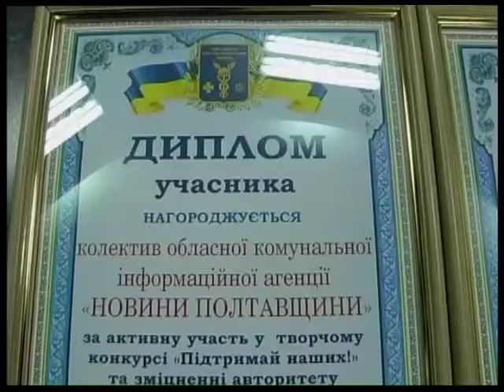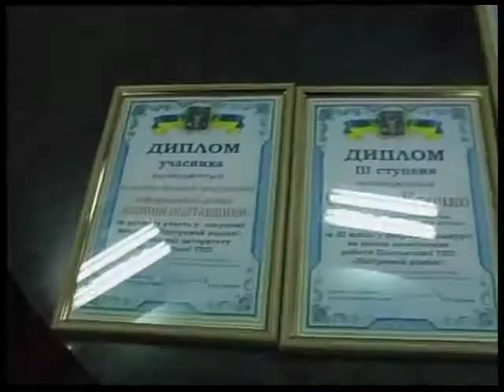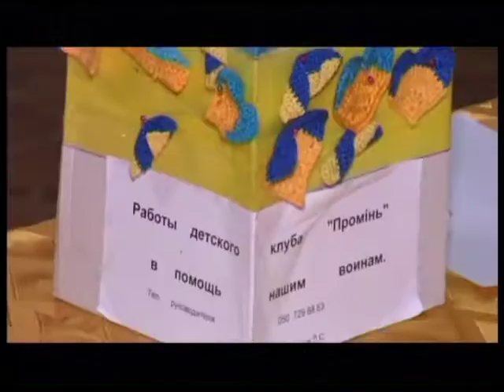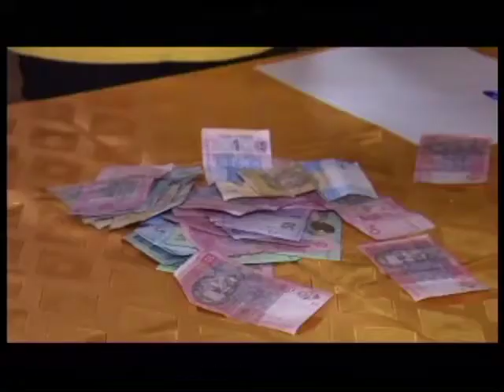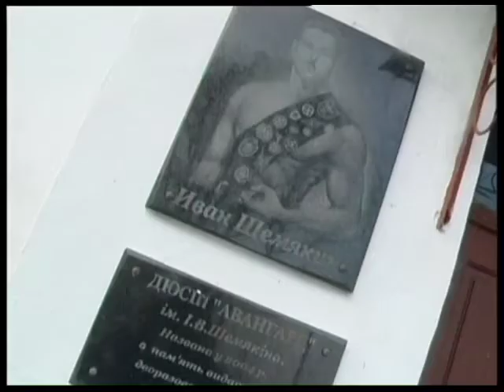ПТН 22.12.2014р.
Полтавські телевізійні новини.
Головні теми:
1. : «Підтримай наших». У Полтавській торгово-промисловій палаті підбили підсумки конкурсу на краще висвітлення її діяльності в обласних ЗМІ.
2. Нарешті оприлюднили графіки відключення електроенергії.
3. «З Україною в серці» - благодійна акція вихованців Полтавського дитячо-юнацького клубу «Промінь».